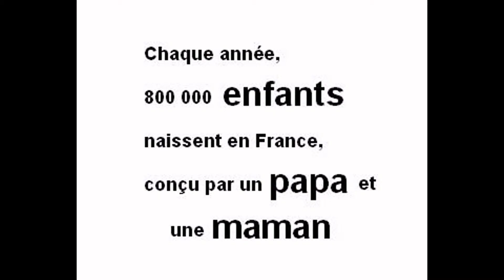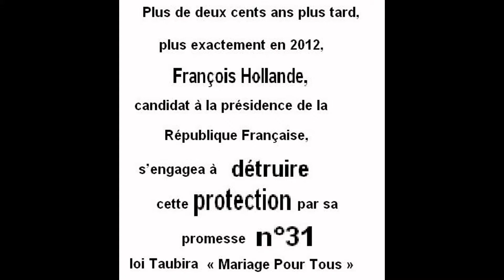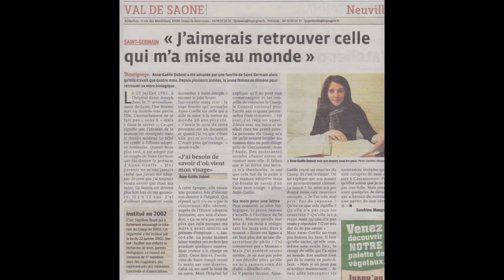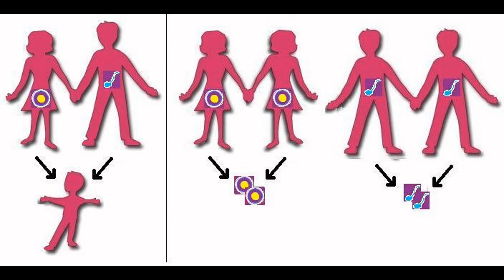Sylviane Alaux pour priver l'enfant d'un papa ou d'une maman